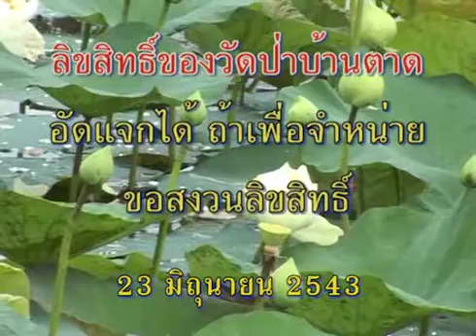หลวงตามหาบัว586 เแสดงธรรมและรับผ้าป่าช่วยชาติ23 มิ ย 2543 ณ มหาวิทยาลัยธรรมศาสตร์ ศูนย์รังสิต,จ ปทุ